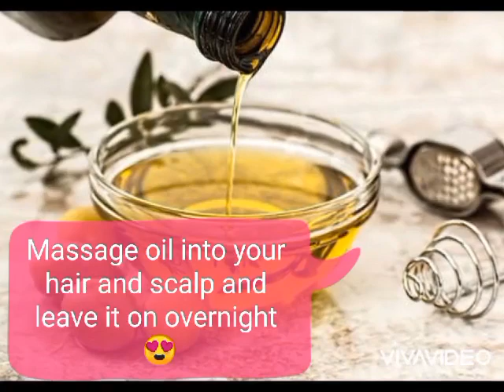Hairdyenaturally How to dye your hair at home || Natural way to dye your hair at home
Assalamualaikum! everyone main is video may ap ko natural way bataongi ghar may brown  hair diy karnay ka , ap zaror try kijiyh ga or mjhe feedback dijiyh ga, ye siraf apky baalo ko diy he nai balky apky baalo Kay Bht say maslo ko haal bhi kary ga 😍
 How to diy your hair at home
Natural way to diy your hair at home
natural way to dye black hair
natural way to dye brown hair
How I colour my hair at home
Hair dye tips and techniques
how to dye your hair like a pro